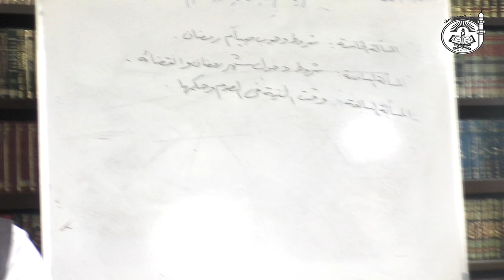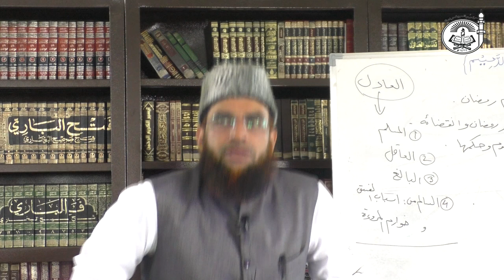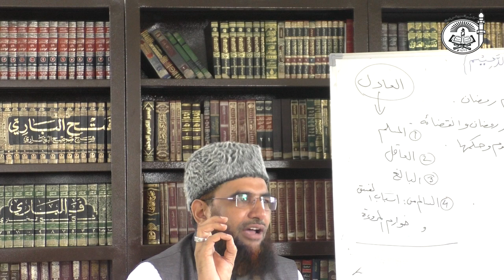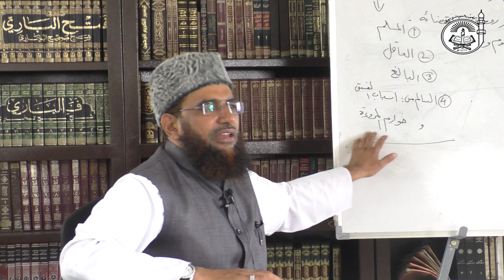L2:03 Al Fiqh Al Muyassar Kitāb as Siyaam | الفقہ المیسر || By Shaykh Junaid Madani Hafizahullah